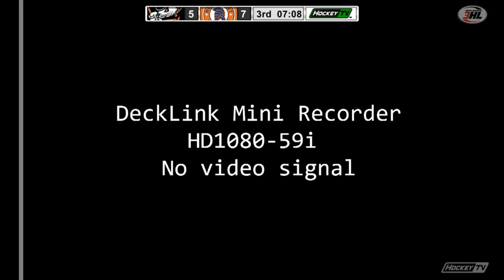@ Northeast Generals 02/27/21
Springfield Jr Hat Tricks - 6 @ Northeast Generals - 8